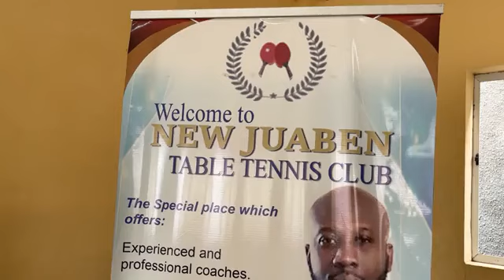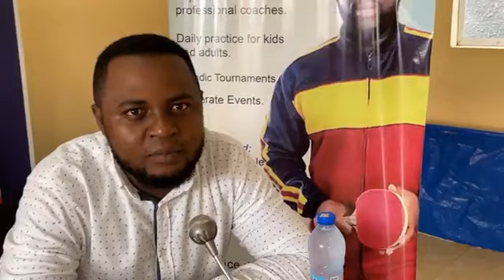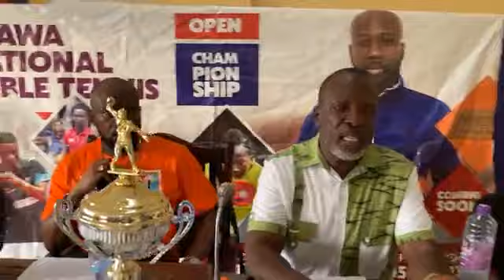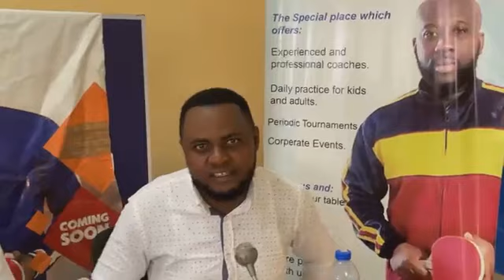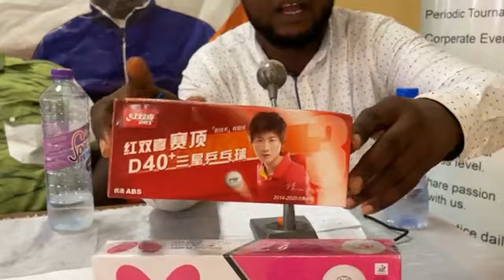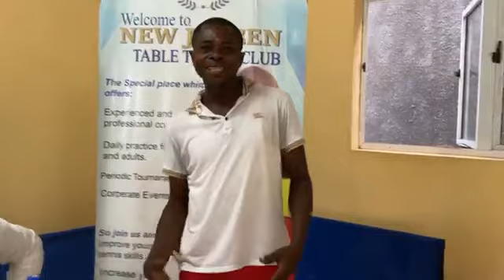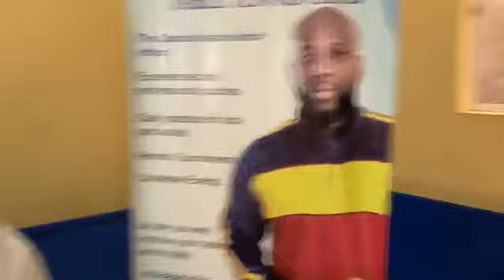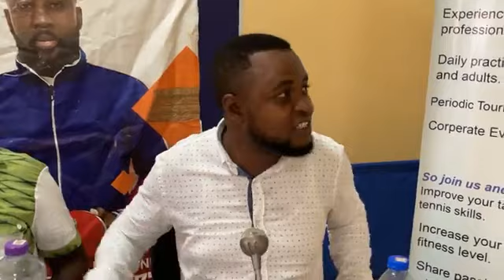ASAWA NATIONAL OPEN PRESS BRIEFING